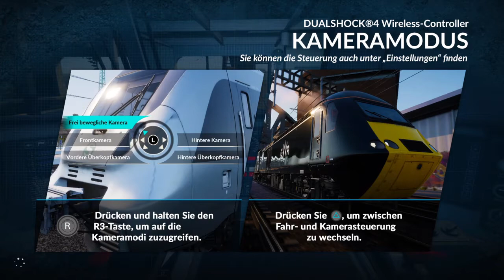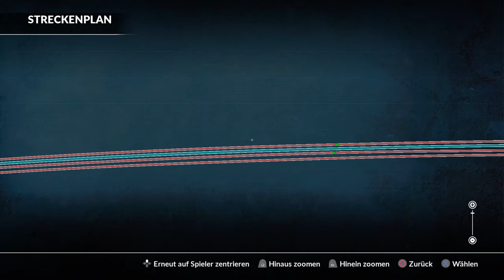Train Sim World_20191122215016